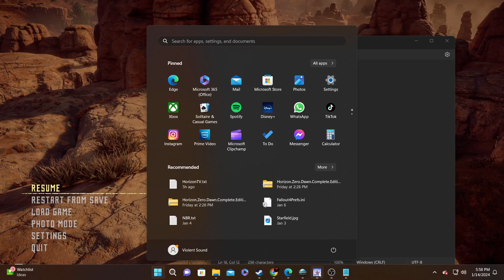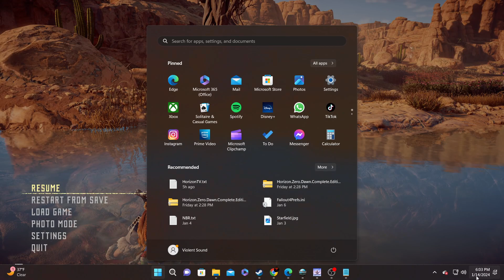Horizon: Zero Dawn Season 1 Ep.13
Episode 13-"Lethal"
Humanity, once at the apex of technology, finds themselves living in primitive societies as monstrous machines roam a post apocalyptic America. Raised a san outcast, Aloy must head beyond the lands she's called home to learn the truth of her past.